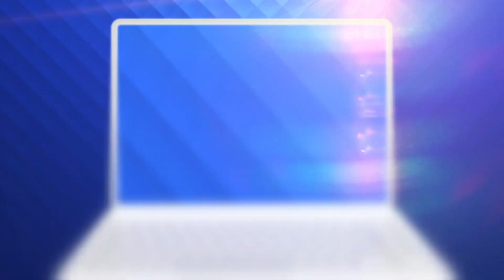Cine a fost Ion Caramitru, unul dintre cei mai mari actori ai generaţiei sale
Actorul Ion Caramitru, director al Teatrului Naţional Bucureşti şi preşedinte al Uniunii Teatrale din România (UNITER) a murit duminică, la vârsta de 79 de ani.